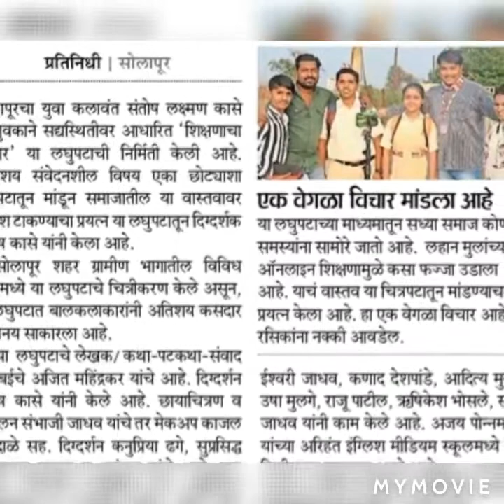Short Film " SHIKSHAN NAVACHA BAZAAR "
Today's Educational Environment